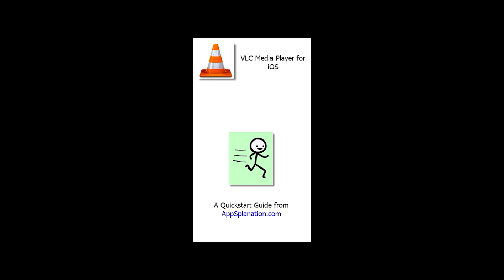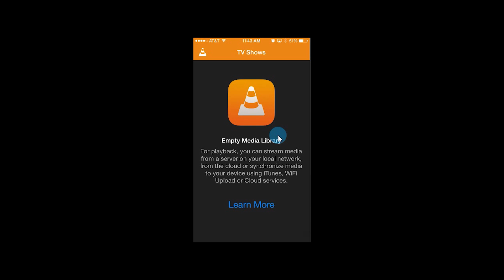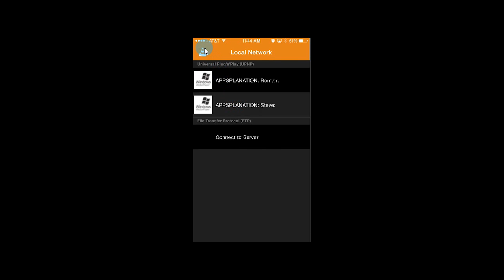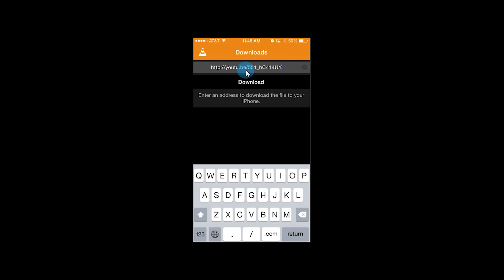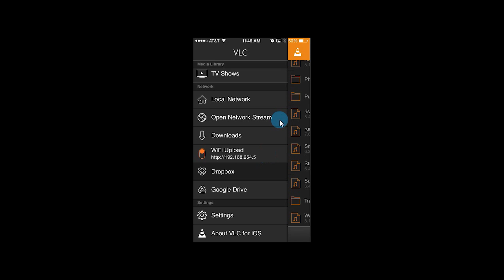VLC Media Player Quickstart Tutorial for iPhone, iPad, PC, Mac, Android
Download, stream, and serve virtually any audio or video file from VLC Media Player.